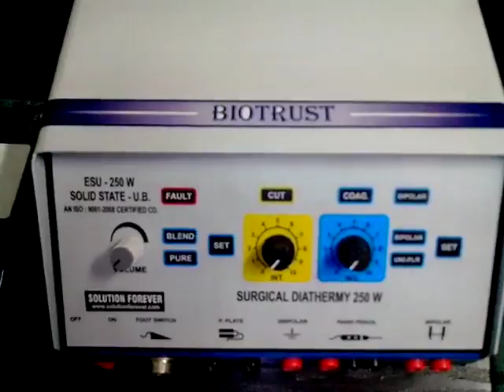Surgical Diathermy cautry machine Video By Solution Forever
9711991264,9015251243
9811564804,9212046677